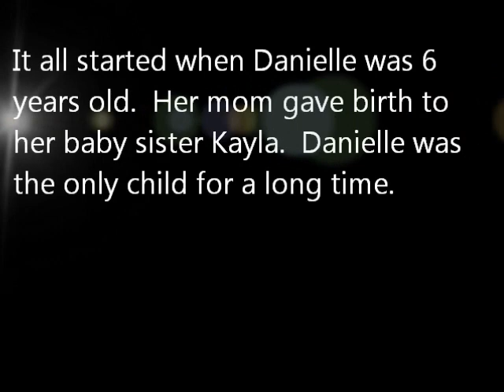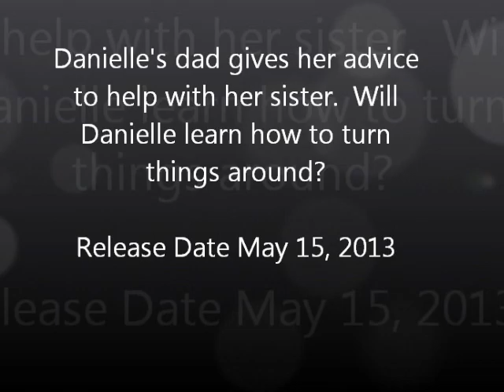My Baby Sister Trailer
My Baby Sister by Brenda Johnson Padgitt is a children's fiction book about Danielle who learns that being a big sister can be really cool. When she was 5 years old her mother announced that a baby sister or brother was on the way. Danielle's mother was pregnant with her baby sister. Danielle was excited at first until all the attention went on Kayla. As Kayla began to crawl and then walk Danielle did not like the hitting, biting, and kicking that Kayla did to her. Danielle finally learned how to turn the sibling rivalry around.